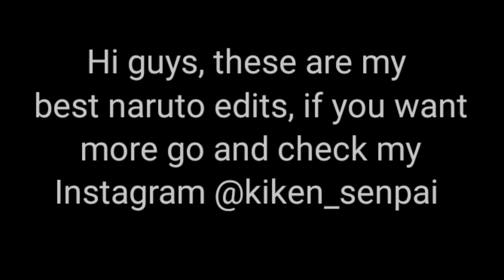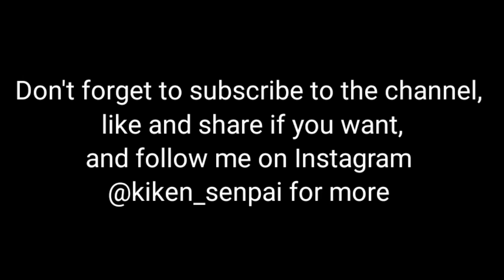My best naruto edits Naruto Instagram edits AMV